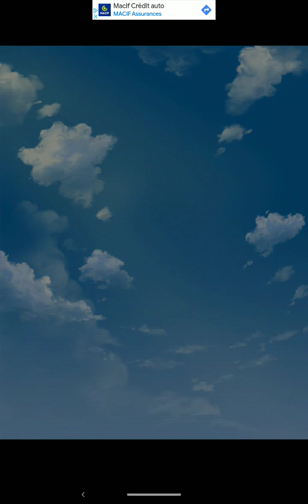Passion Chocolatée : Mitsuki S1 Chapitre 2